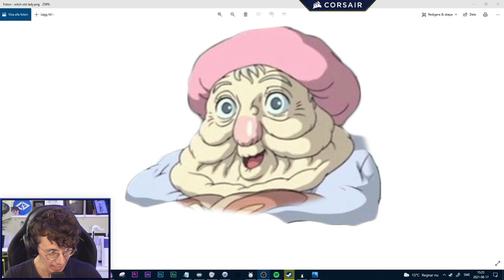DEEEEATH is this WHOLE game - Sp4zie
These are the highlights from my playthrough of Death's Door!

All in all, this is a lovely game that I'd recommend those looking for a short little indie experience. Took me 10 hours to complete and I enjoyed every minute of it :)

♪ Outro music done by @Vexento